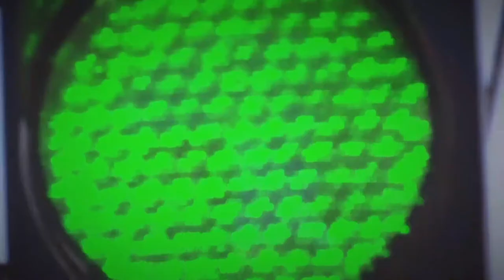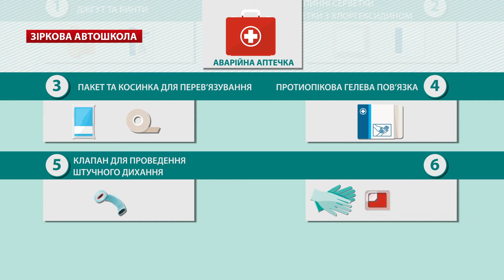Зіркова автошкола. "Засоби безпеки в авто".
Зіркова Автошкола. «Засоби безпеки в авто (аптечка, вогнегасник, тощо), знаки «У» та «туфелька» та інші предмети авто (іграшки, подушки, тощо)».
Зірковий експерт - Сергій Конюшок (президент Федерації стронгмену України, рекордсмен Українит та світу).
Кожен автомобіліст повинен мати в своєму транспорті обов'язкові засоби безпеки, адже ніхто не застрахований від помилок та екстрених ситуацій, які можуть статися на дорозі.
Які саме засоби мають бути в автомобілі  та яка їх основна мета, покаже і розповість наш зірковий експерт -  Сергій Конюшок.
Полюбляєте розміщувати м’які іграшки в салоні?  Чи варто це робити розкаже експерт з Автошколи «Віртуоз» - Ігор Герасименко.

Будьте обережні на дорозі!